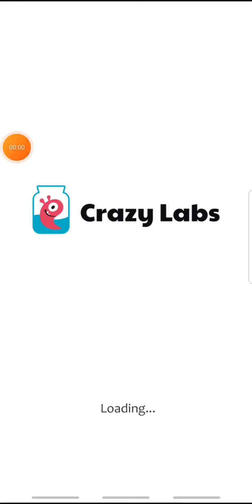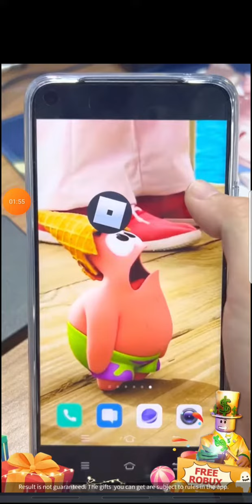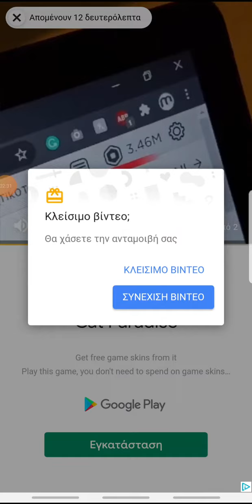{Gift for 20 Subscribers} Miraculous Ladybug // Video Game!!! 🖤❤🖤 (Read description)